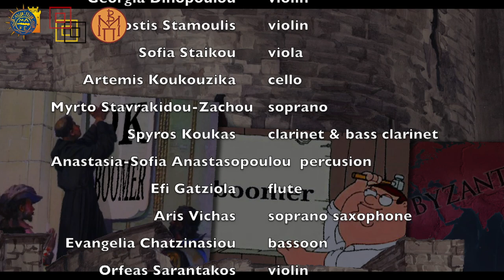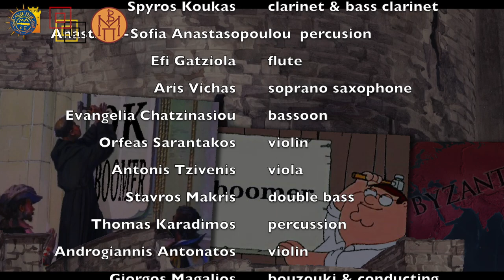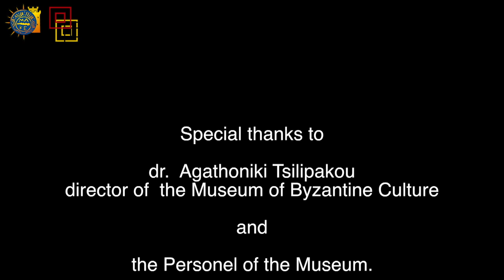OK BOOMER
giorgos magalios
composition graduation concert
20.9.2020, museum of byzantine culture, thessaloniki

(the part of  ōtzippus inne has been performed by the soprano myrto stavrakidou-zachou)

a co-production of la.re.co.m.
and the museum of byzantine culture, thessaloniki

special thanks to dr.agathoniki tsilipakou - museum director and the personel of the museum of byzantine culture.